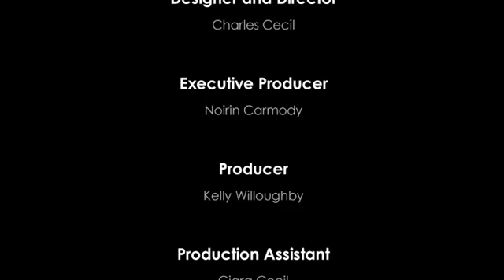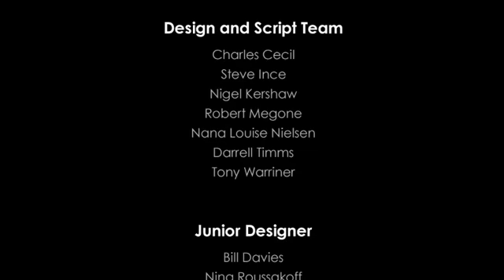Les chevaliers de Baphomet 5 FIN